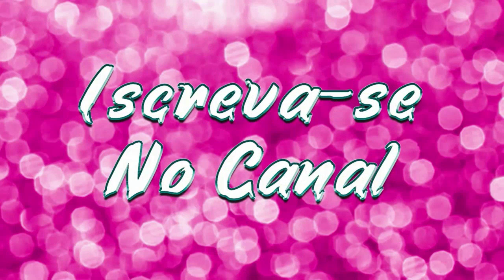Evaniel & Seus Teclados • Cantando o Melhor da Vaquejada 2020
►  Léo Santana

►  Léo Santana

Músicas 2020
Sertanejo 2020
Top Sertanejo
Sertanejo Top
Sofrência 2020
Gustavo Mioto
Pablo
Pablo Antigas
Tayrone
Tayrone Cigano
Silvanno Salles
Silvano Sales
Silvano Salles
Tayrone 2020
As Melhores Músicas de Arrocha
Melhores Arrocha

►  Léo Santana

Sequencia de Forró